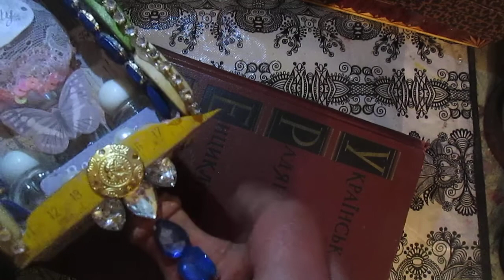Altered perfumes bottle shadow box